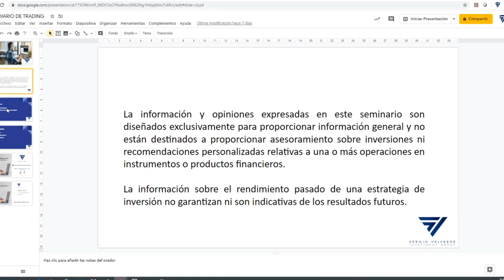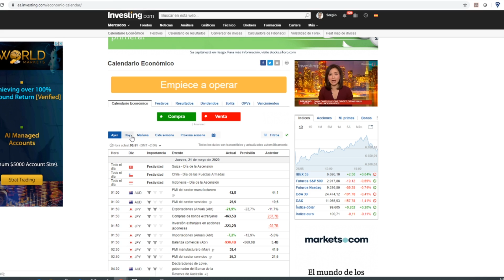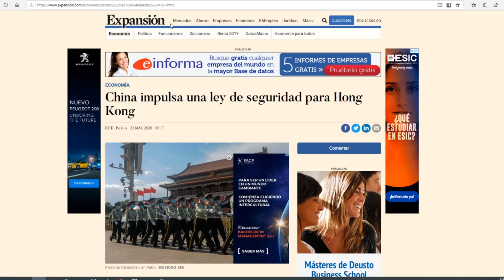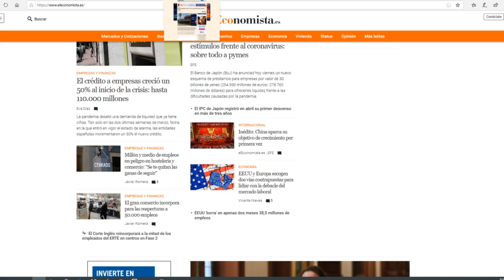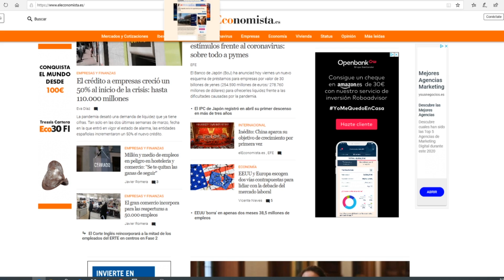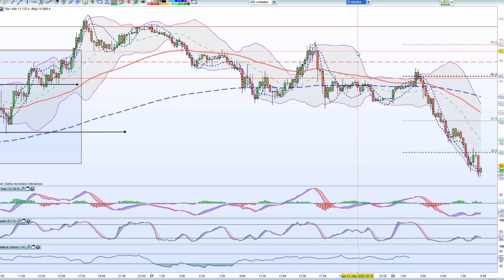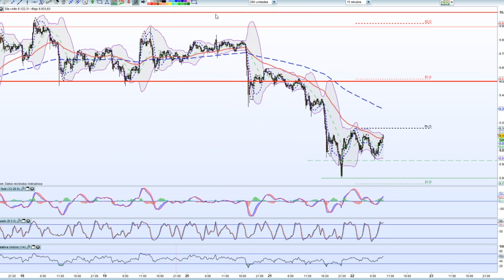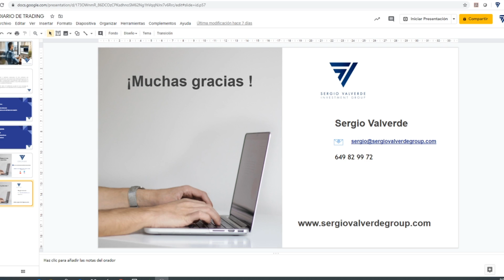Hong Kong suma un problema y 40 millones de parados en EEUU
Mucho se escribió ayer de si se o no se, que geopolítica, que se llevan años esclavizando personas y países por guerras económicas, el tema de las dos guerras anteriores, que si el título es muy bruto y sensacionalista…

No importa, nada importa, ni lo que vea o diga, ¿Qué las dos guerras tienen detrás intereses económicos hace que sea distinto que veamos entonces otra guerra en el siglo XXI del mismo calado?

¿Guerra fría, Guerra económica? Qué más da, volvemos a otra ¿Guerra FRÍA? Pues vale, si la cuestión es el panorama que hay internacional, y ¿quieres pensar que soy un demagogo? Hazlo, tu no estés alerta, tu sigue viviendo tu vida como si no pasara nada, no importa, otros, no yo, se aprovecharán de esas circunstancias.

Hoy sumamos el conflicto con Hong Kong y China, que el paro de ayer en EEUU sigue siendo malo, y ya hay 40 millones de personas en el paro, que en Europa no se llega a un acuerdo y que en España, bueno, es España que voy a decir.

Estas son las últimas líneas de esta semana, espero que tengas un buen fin de semana, y aunque estés en desacuerdo conmigo te mantengas alerta de lo que puede llegar a pasarte, y da igual el país en el que vivas, esto afecta a todos.